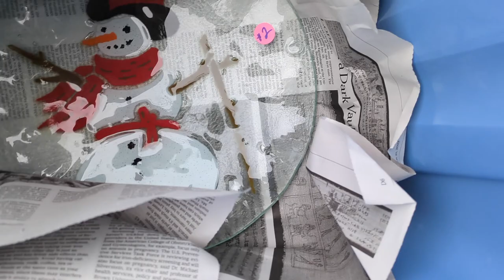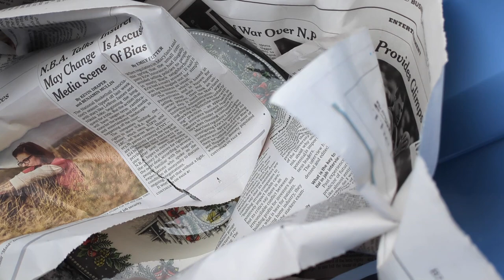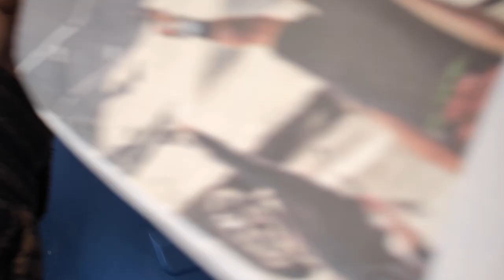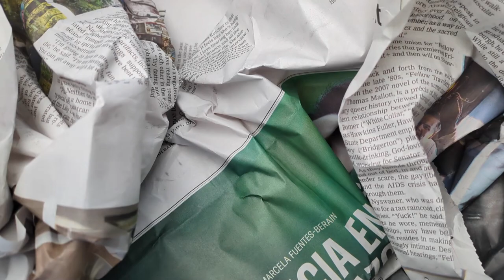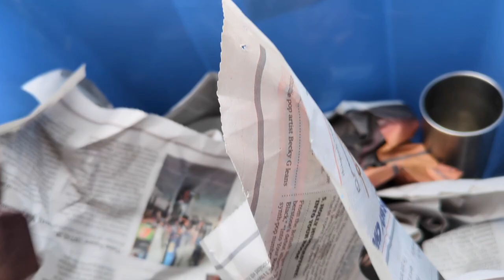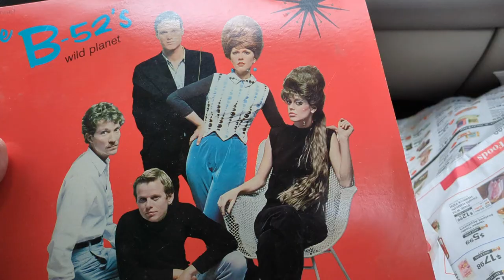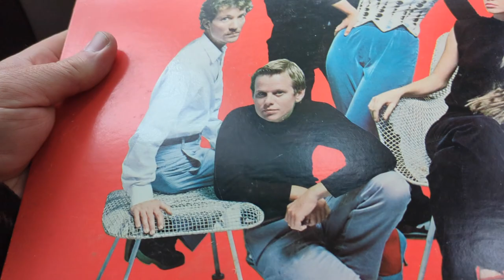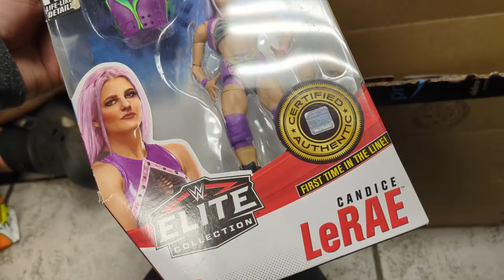Garage Estate Sale Pick Ups + Zonks Trade Ins 11/10/23 Records Video Games Wrestling Action Figures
Garage Yard Estate Sale Pick Ups + Zonks Trade Ins 11/10/23 Records Video Games Wrestling Action Figures Blue Glasses MMA Liz Clairborne Jewelry Murano Paperweights Villeroy Boch Egg Plates M A Hadley Trivet Wood Pipe Goebel Mary Plaque Blenko Pitcher Signed Mirrors Sydenstricker Snow Man Plate Coffee Mugs Christmas PlatesCeramic Honey Bee Pitchers Polar Ware Vase Waterford Sugar Jar

SM116+SMZ12.5
SZ25